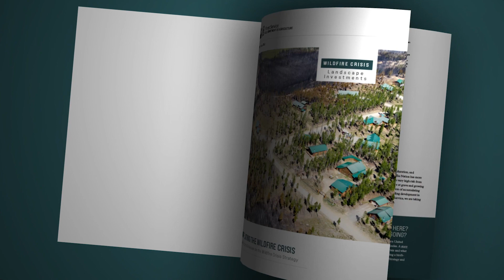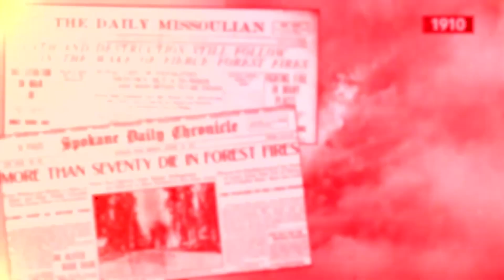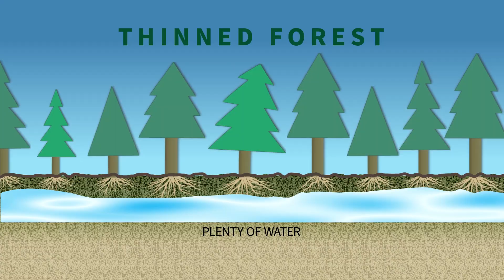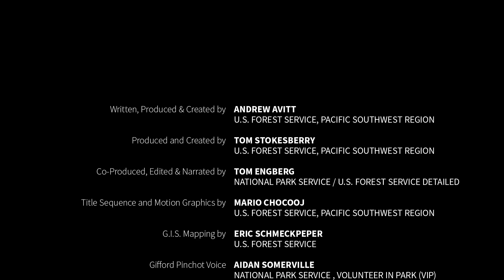Episode 2: The Factors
The current wildfire crisis is due in part to how past practices, coupled with drought and a changing climate have resulted in unhealthy forests. It’s a dangerous mix of factors that are increasing the risk of catastrophic wildfire in these areas. This video takes a look at some of these factors and how land management can reduce the risk.